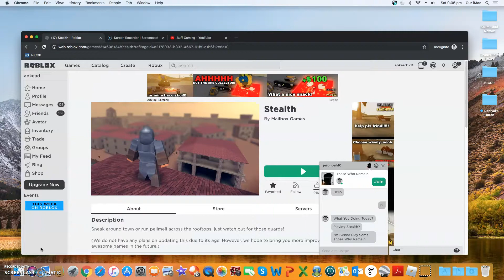I Got Hired To Kill In Stealth! (Roblox)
Hey guys, Welcome to Stealth, Today we will be experimenting games on Roblox!